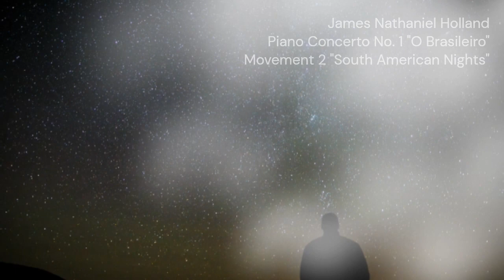Piano Concerto No.1, O Brasileiro, by J N Holland COMPLETE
Piano Concerto No. 1 for Piano and Orchestra, "O Brasileiro" In 3 Movements
Original Music by American composer, James Nathaniel Holland

Updated sound and video, COMPLETE work with all three movements in one video.  Celebrating the great country, people and music of Brazil, which I had the honor to visit in-depth in 2001.

Movement 1:  "Six Days in Rio"  0:00
Movement 2: "South American Nights" 14:46
Movement 3: "Brazilian Carnival" 25:31

Approximate performance time: 35 minutes